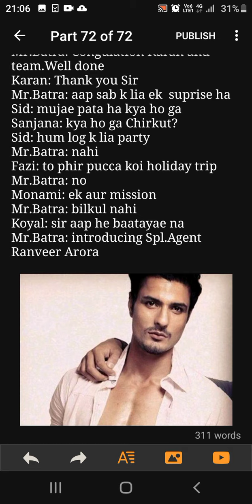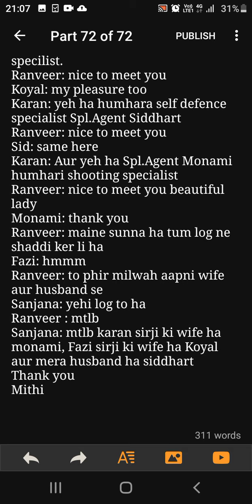Love forever ff kaveripriyam shaleinmalhotra sidsa zidd dil mana na#moran